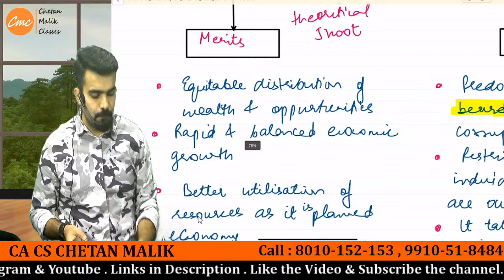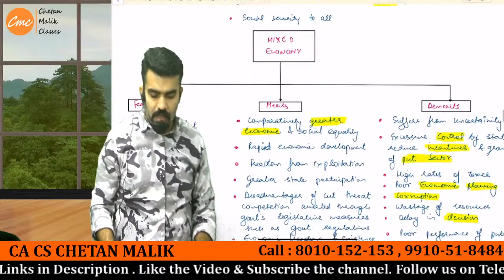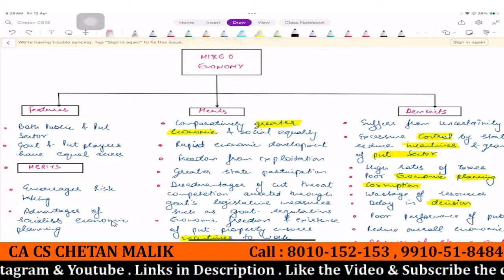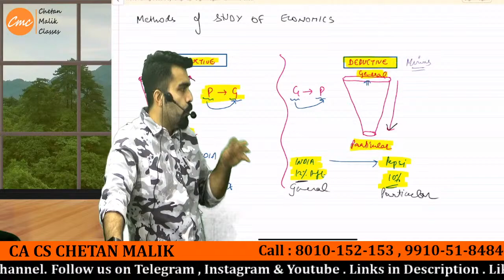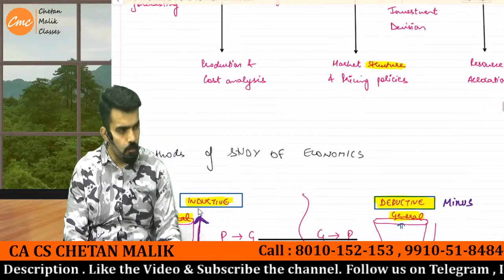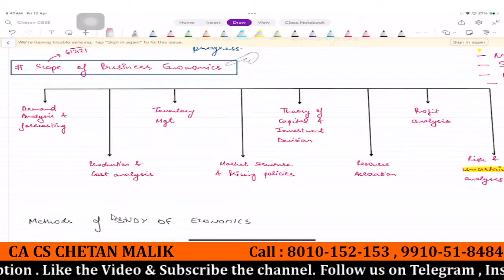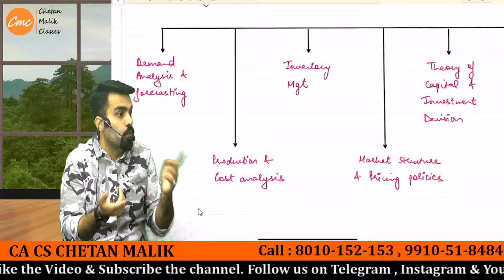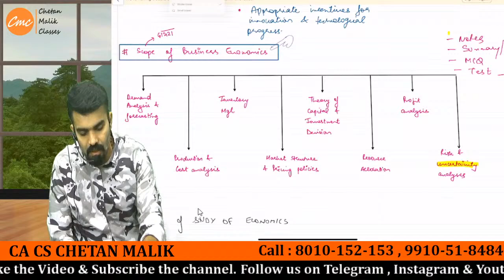CA Foundation Economics Chapter 1 playlist | CA Foundation Eco playlist | Sep 24 / Dec 24 - Class 5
You might be searching
CA Foundation Economics Lectures
CA Foundation Economics

For in Depth Knowledge Join CA Foundation economics Premium Classes

CA Foundation Demo classes...

Follows Us For Latest Updates

Best CA CLASSES all over INDIA with Reasonable fee..